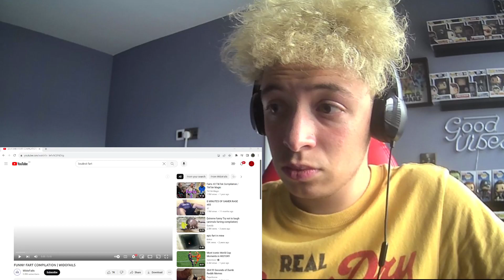FUNNY FARTS (REACTION)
i jus dont get how people can find farts not funny, there hilarious hahha

MAIN CHANNEL;  @WackyMackyYT

gaming channel;  @wackypop

music channel;  @Jermac11